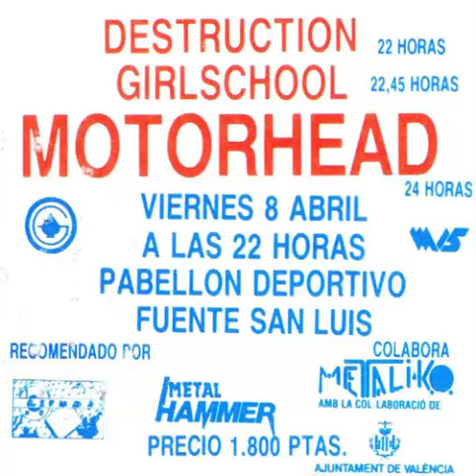Motörhead - Live at Pabellón Deportivo Fuente San Luis (Valencia, Spain, 1988)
Motörhead en vivo en Valencia. El concierto procede del "Rock and Roll Tour" y fue grabado en abril de 1988.

Setlist:

00:00 Stay Clean
02: 26 Traitor
05:24 Metropolis
08:52 Dogs
12:12 Ace Of Spades
15:30 Eat The Rich
20:10 Built For Speed
24:30 Deaf Forever
28:30 Band Introduction
30:04 Just `Cos You`ve Got The Power
38:03 No Class
41:00 Orgasmatron
46:15 Killed By Death
51:56 Stone Deaf In The USA
55:35 Overkill

I am not own the rights to this album, I use it only for promitional-cultural use , if the video was a copyright problem I will immediately detelete it .